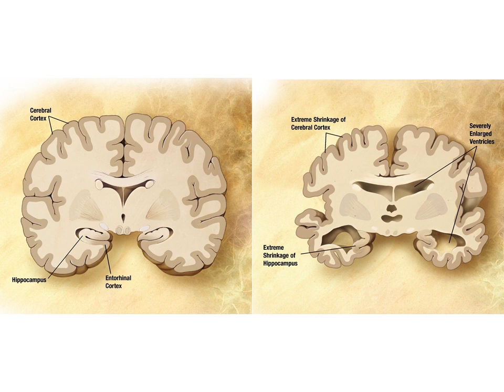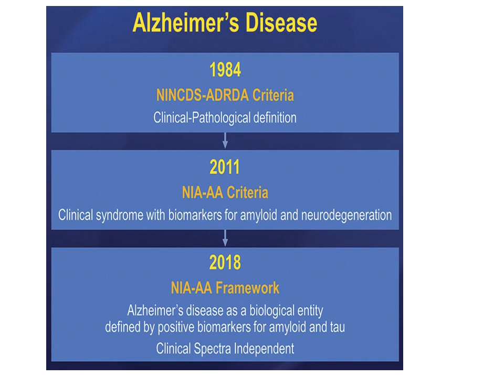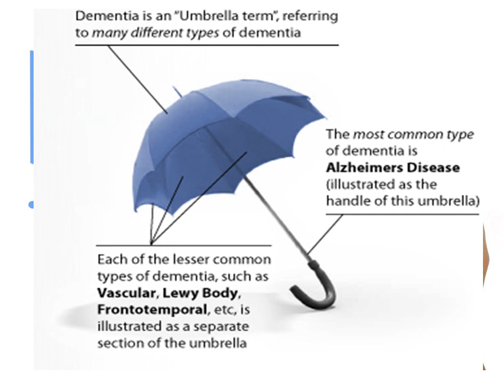Kids videos..Apps; Textbooks,Audiobooks, Notebooks,Ebooks.